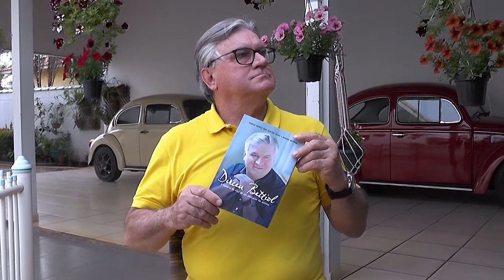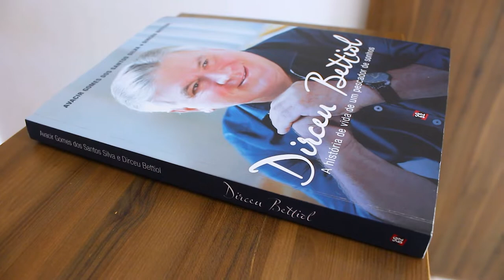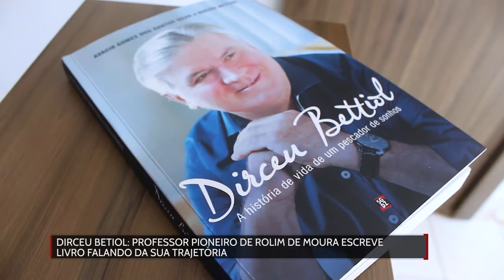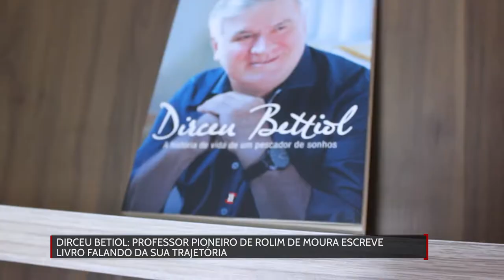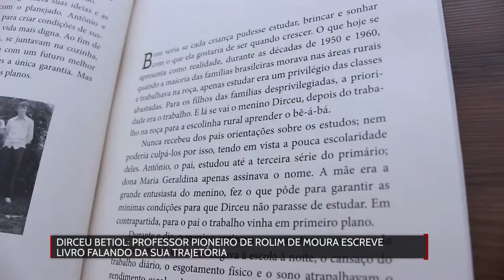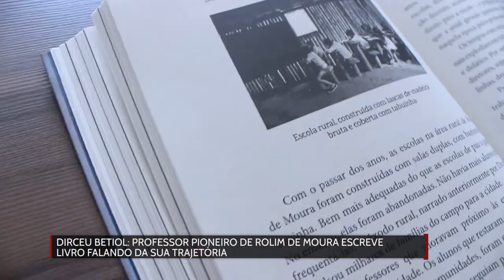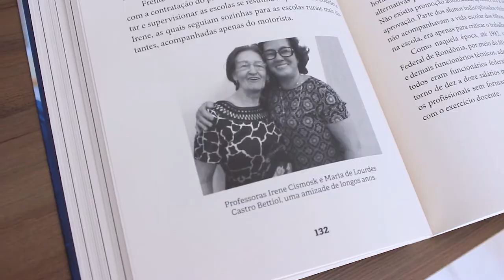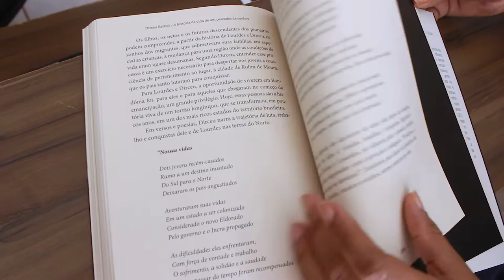PARTE 02 - Professor Pioneiro de Rolim de Moura escreve livro falando da sua trajetória